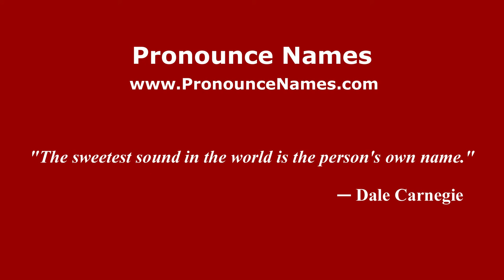How to pronounce Italo (Spanish/Argentina) - PronounceNames.com